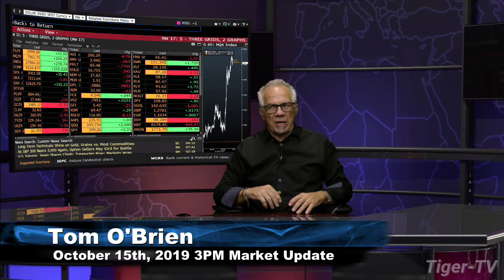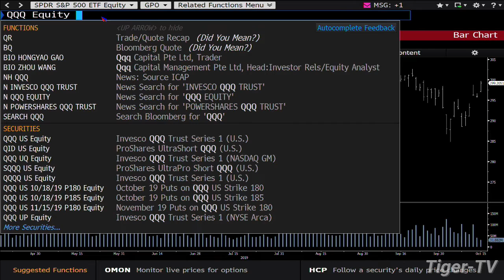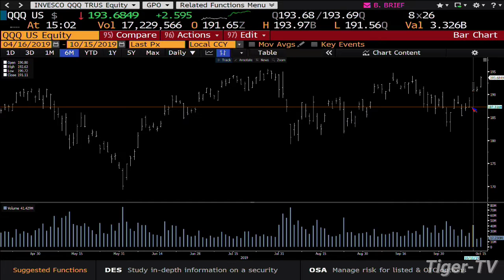October 15th, 2019 - 3PM ET Market Update on TFNN